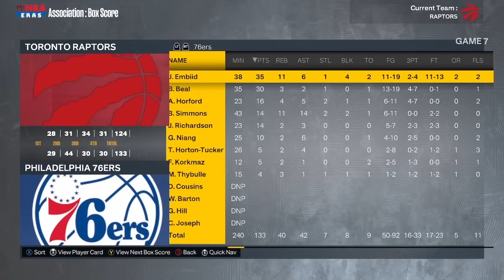What if Kawhi Never Left the Raptors?